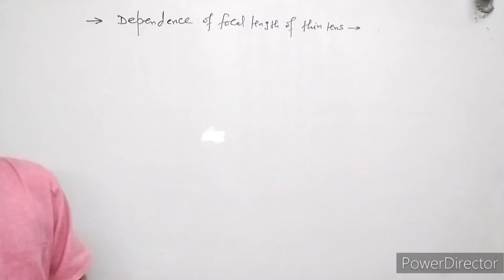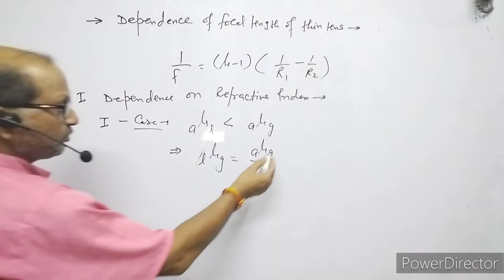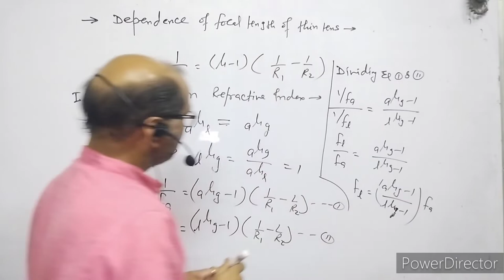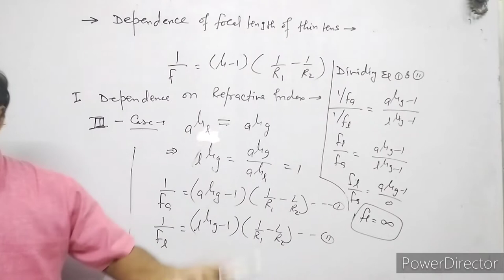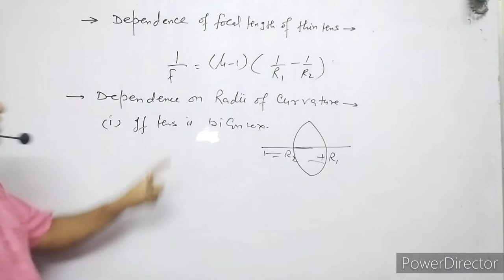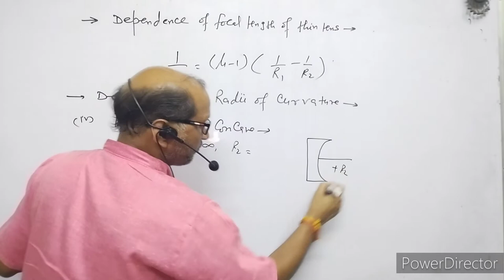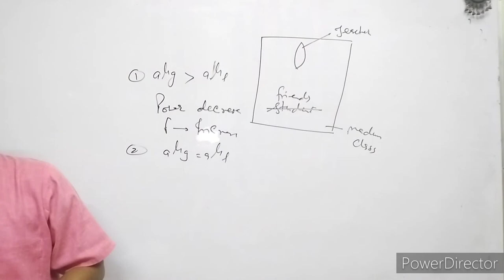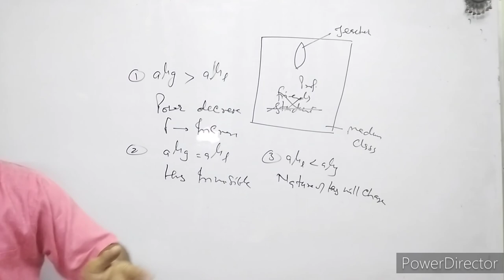XII-Physics(9.11);Dependence of focal length on refractive index&radii of curvature By-A.Prakash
In this video I have explained the dependence of focal length on refractive index and radii of curvature of the lenses.